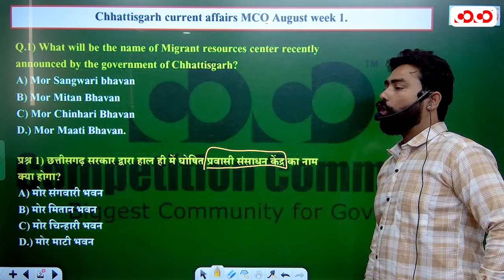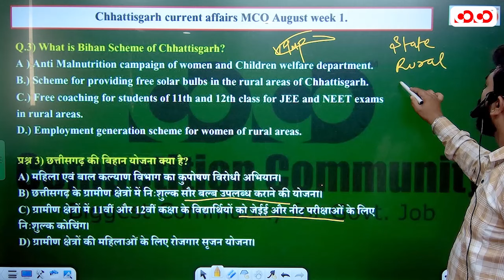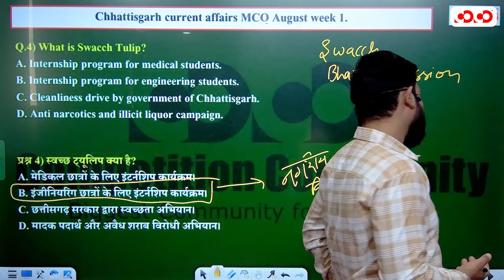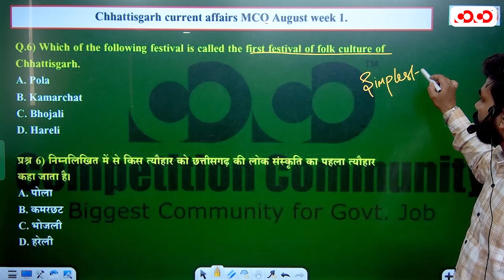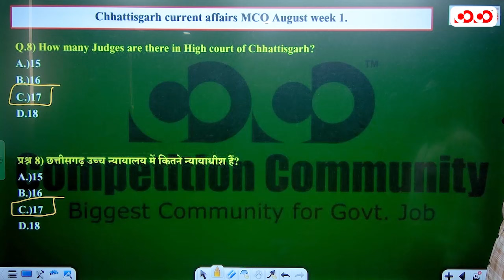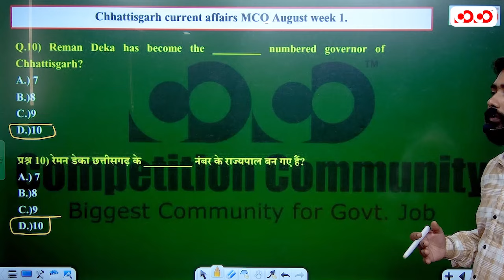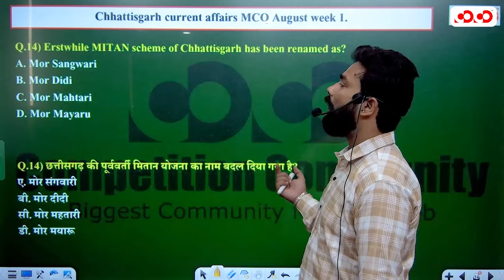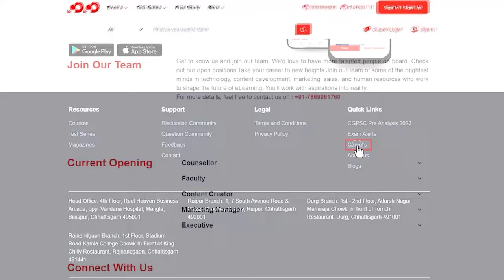Chhattisgarh Current Affairs MCQ (Aug Week-1) | All Competitive Exam | CoCo